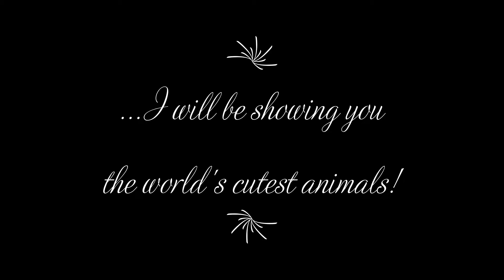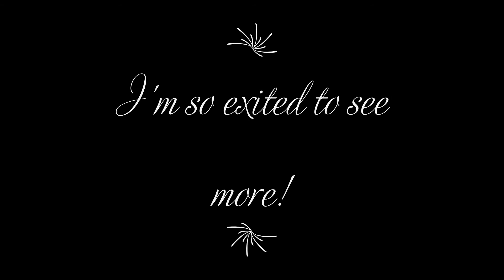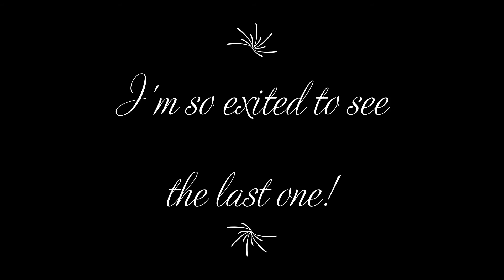Animals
Hey guy's I worked really hard on this so please subscribe like and ring the notification bell please like this vid I worked just so hard please enjoy and watch this vid!